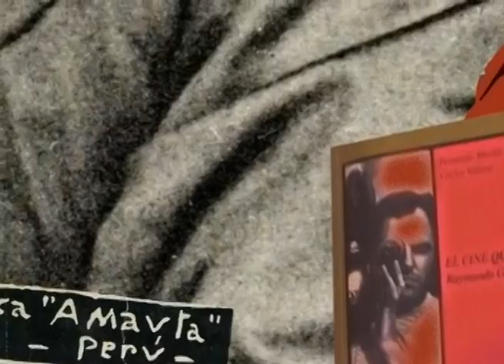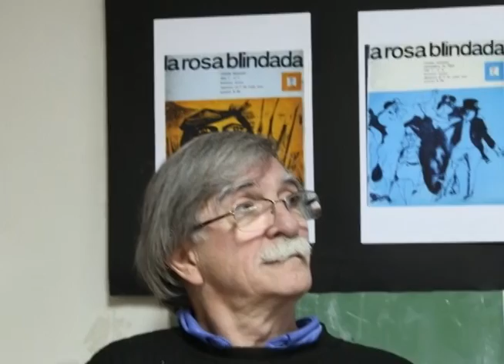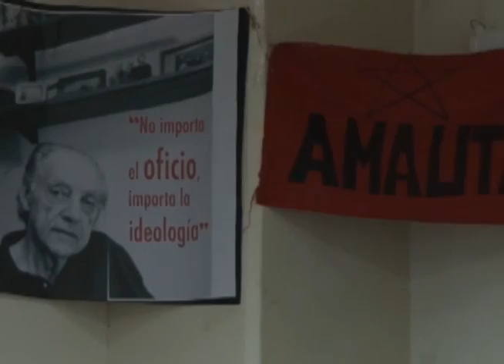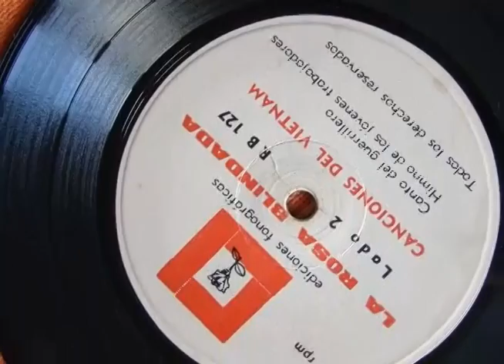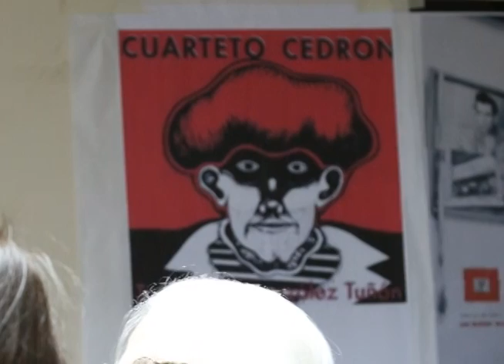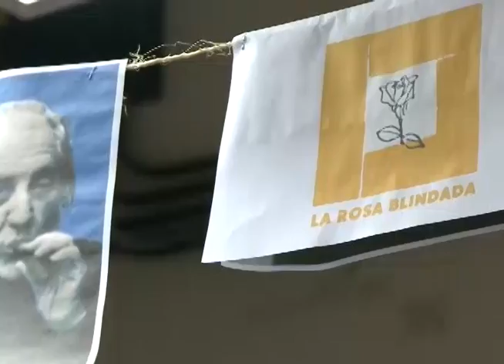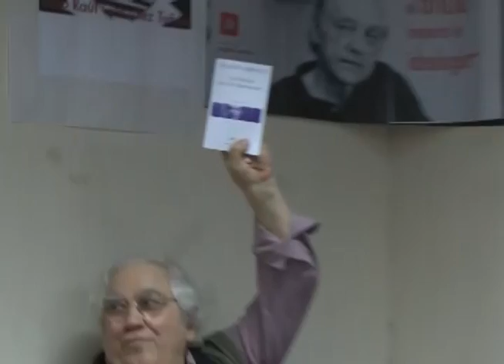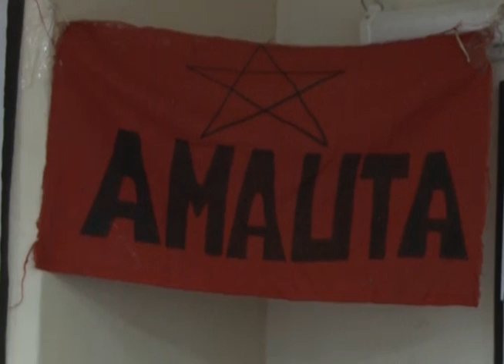"LA ROSA BLINDADA": "Tata" Cedrón, J.M. Guevara, Natalia Vinelli y Néstor Kohan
Presentación de la antología "CULTURA Y REVOLUCIÓN EN «LA ROSA BLINDADA»" (revista y editorial marxista argentina de los años 1960 y 1970 que adopta su nombre de un libro de poemas de la década de 1930 de Raúl González Tuñón escrito en homenaje a la insurrección obrera de Asturias, durante la revolución y guerra civil española). CUADERNO Nro. 2 DE LA CÁTEDRA "De la teoría social de Marx a la teoría crítica latinoamericana" (SOCIOLOGÍA, Universidad de Buenos Aires). Intervienen en la presentación: Juan Martín Guevara, Natalia Vinelli, Juan "Tata" Cedrón (quien además interpreta y canta poemas de Raúl González Tuñón) y Néstor Kohan. Proyecto MEMORIA DEL FUTURO de BRANCALEONE FILMS. Cátedra “De la teoría social de Marx a la teoría crítica latinoamericana” (Sociología, Universidad de Buenos Aires -UBA) y Cátedra Che Guevara